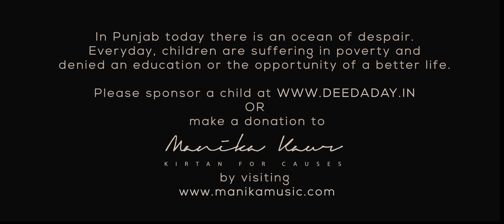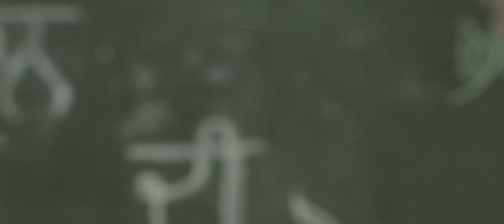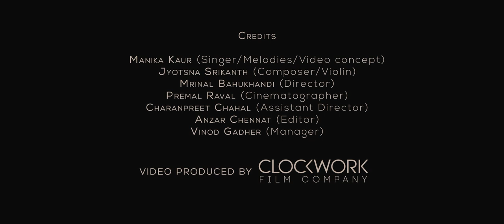Manika Kaur - Kirtan for Causes - Aukhee Gharhee